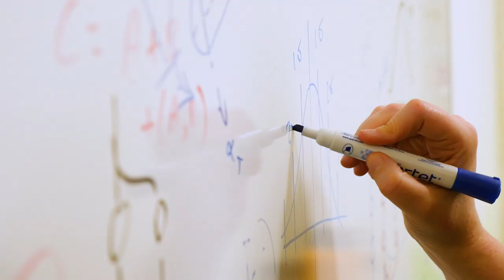Faces of Technology: Women of NASA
These women hope to inspire others to join them in STEM related fields.  Meet a few of the women who help bring NASA technologies to life.  Hear their stories and others like them at women.nasa.gov